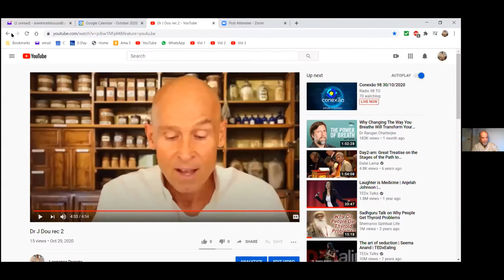Vibrate away your Traumas & Afflictions with Resonance from Tibetan Healing Bowls - Lawrence Dsouza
Vibrate away your Traumas & Afflictions with resonance from Tibetan Healing Bowls - Lawrence Dsouza @TAARE SOCIAL Online

TAARE AAPKA has been recently launched! Companionship for our Seniors
TAARE AAPKA seeks to enable Seniors / Elderly to interact socially, with someone in their local community, in the comfort of their homes, a few times a month.The interaction is to help in the Physical and Mental well being of the Senior.
To be a Manager of your Community, please visit us